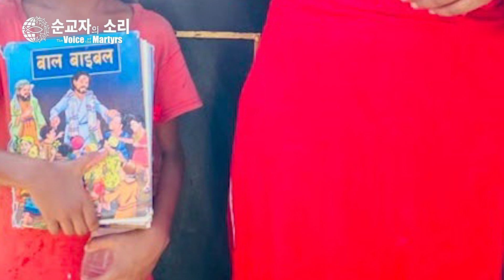네팔과 라오스, 베냉을 긴급 기도 제목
네팔과 라오스, 네팔을 위한 긴급한 기도에 전 세계 기독교인들과 함께 동참해 주세요.

ㅡ
* 순교자의 소리 - Voice of the Martyrs Korea *